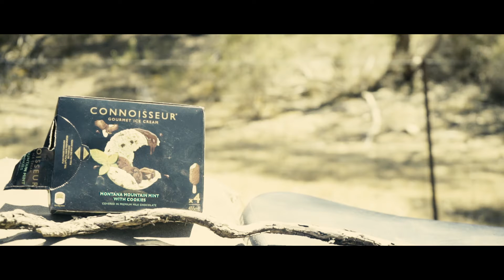Creamos, A Netflix Original (Sony A7s Short parody of Narcos)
connoisseur ice cream should pay me for this dammit